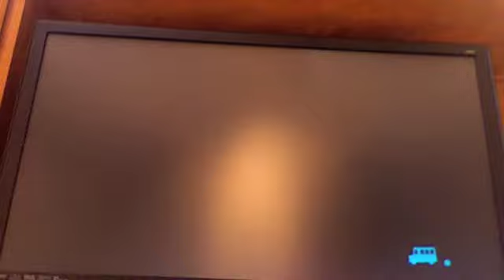ItsJustTamama's Valentines Day 09